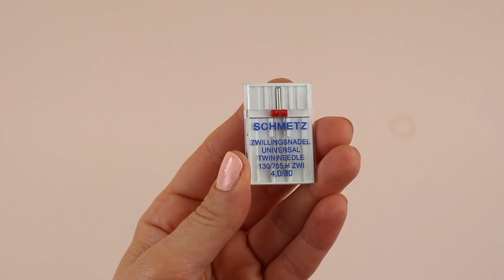KINDERPULLOVER nähen ♥ Freebook EMMA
Anni von @handmadebyanni bringt dir hier die geballte Ladung gute Laune für das Frühjahr 😃🌞 Mit unserem kostenlosen Schnittmuster Frühlingspulli EMMA (Größen 104-164) zauberst du einen super süßen Hoodie für die Kleinen.

👉🏼 KAPITEL
00:00 Los geht's!
00:22 Zuschnitt
00:40 Seitennähte und Schulternähte schließen
01:13 Die Rüschen vorbereiten
01:36 Einreihen (Raffung)
02:29 Rüsche annähen
04:06 Die Ärmel
05:40 Die Ärmelbündchen
07:13 Die Kapuze
08:08 Kapuze annähen
09:07 Der Saum
10:22 Der fertige Pullover

❤️ Dir hat unser Video gefallen? 👉🏼 Lass uns gern einen lieben Kommentar da! Wir freuen uns ❤️